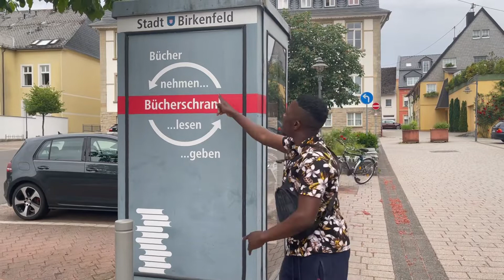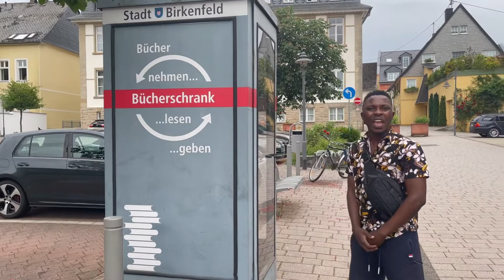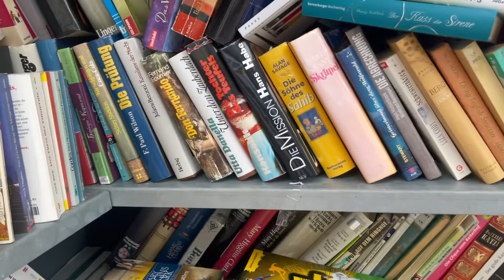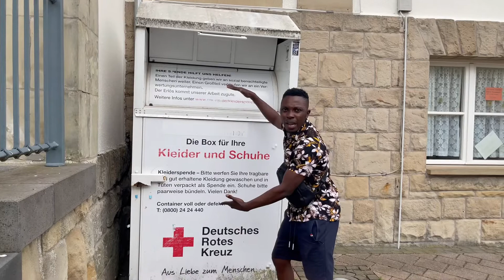Germany Mentality Africa Can’t Imitate🤔 Free Education 💯🇩🇪✅ Free Gift In Birkenfeld City 🇩🇪🎁